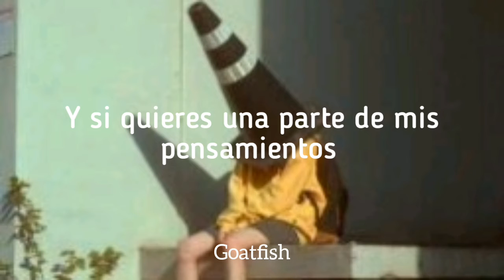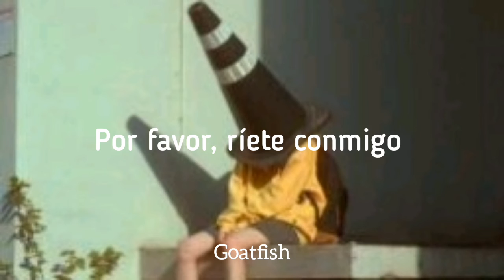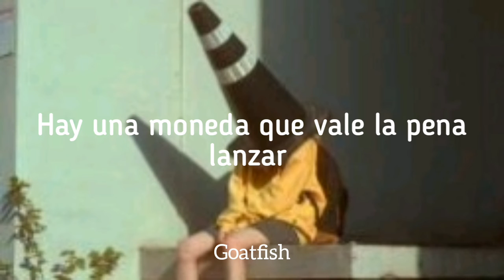"Una canción muy rara pero satisfactoria"